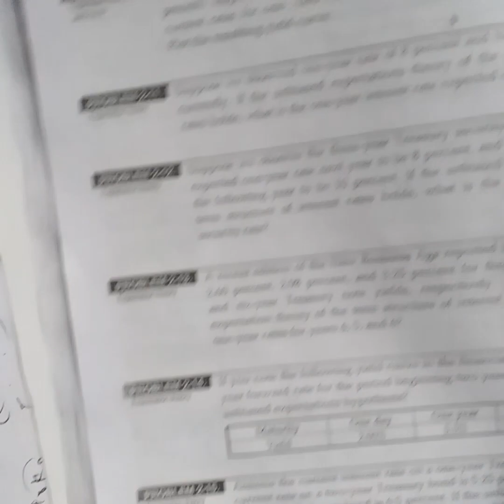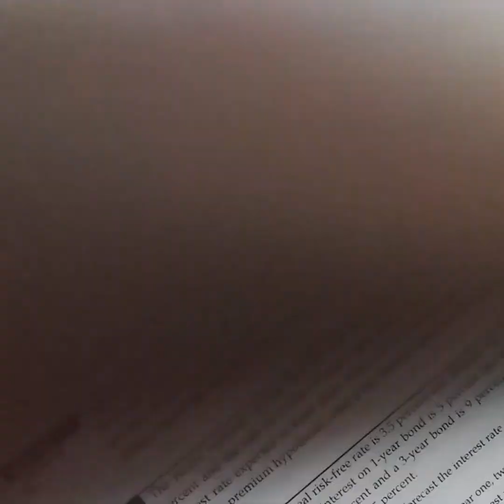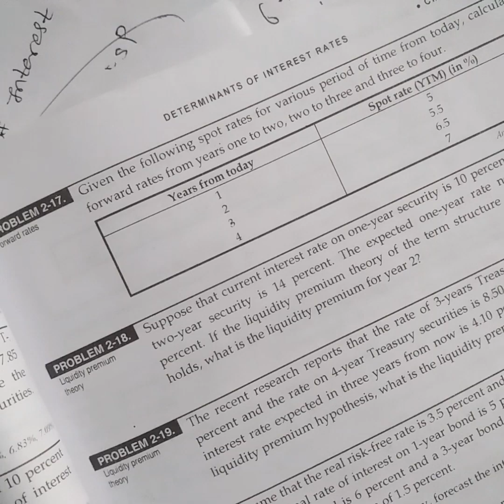Determinants of interest rate.[ Financial institutions and markets] BBA 7th semester.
Unbiased expectation theory and liquidity premium theory.